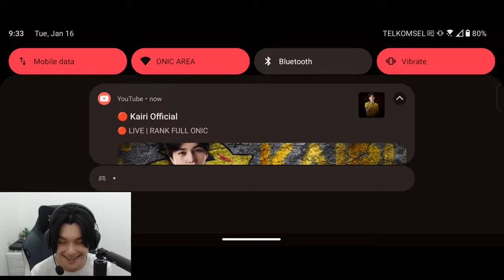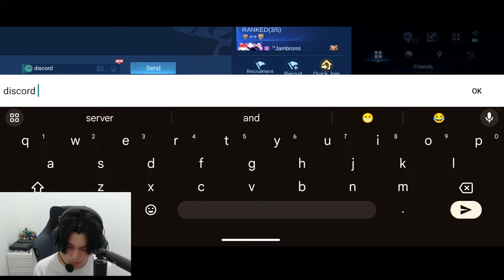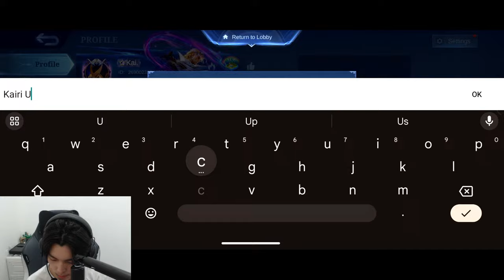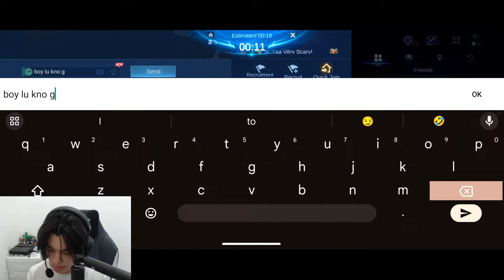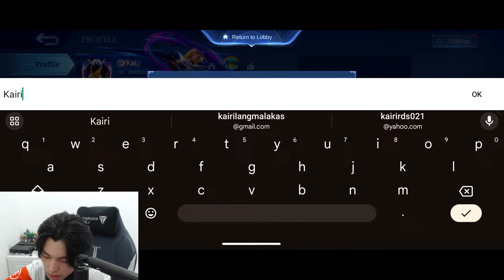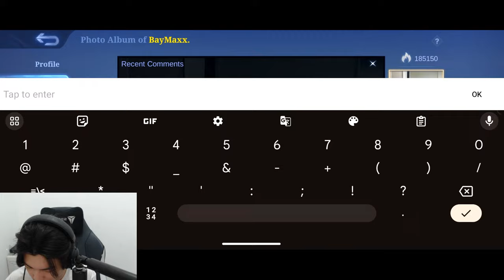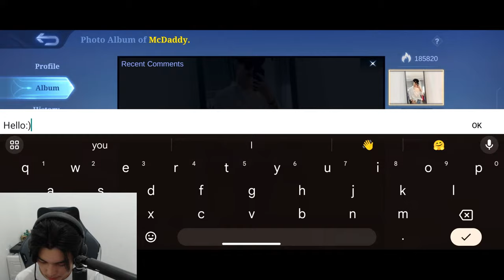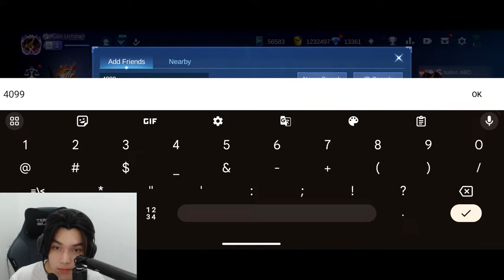🔴 LIVE | RANK FULL ONIC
Hello guys this is Onic Kairi official youtube channel.